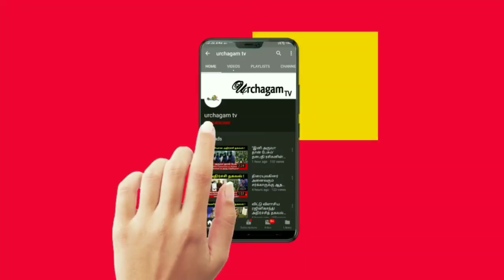சிவனின் நெற்றிக்கண் தரும் ஆபத்து ! சிவனின் மூன்றாவது கண் ரகசியம் பற்றி தெரியுமா ?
Tamil pesu

Like பண்ணுங்க
Share பண்ணுங்க